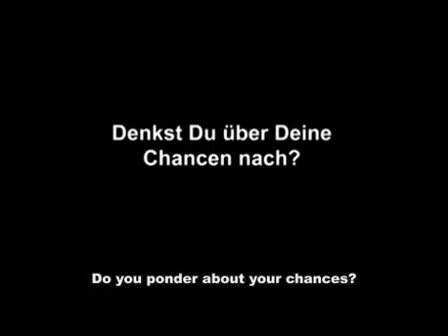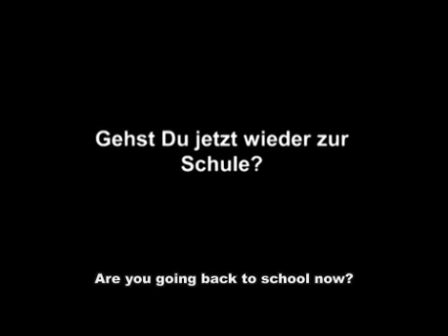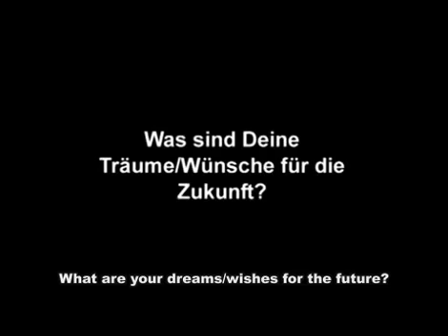Lena Meyer-Landrut - interview at the Satellite video shoot 2010 (english subs)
Now that the ESC 2011 is over, the time is right to take a quick look back on where it all started. Here's a nice interview with Lena that was done right before the "Satellite" video-shoot in 2010. Never forget where you've been coming from... and I don't just mean Lena.